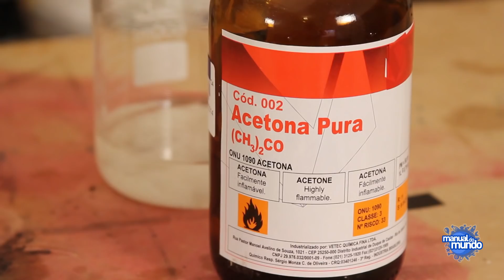Acetona com isopor (EXPERIÊNCIA de QUÍMICA) - Styrofoam in acetone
AGRADECIMENTO:
Guilherme Pereira

CRÉDITOS:
Direção, música e apresentação: Iberê Thenório
Produção executiva: Mari Fulfaro
Câmera e edição: Daniel Henares

Este vídeo faz parte de uma série do Manual do Mundo com o blog A cada terça feira há uma nova EXPERIÊNCIA disponível lá.